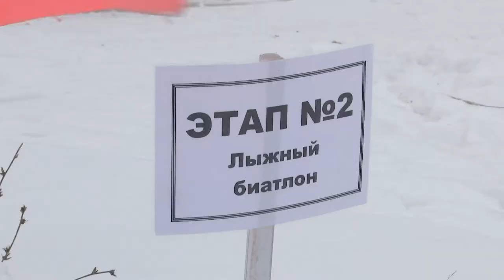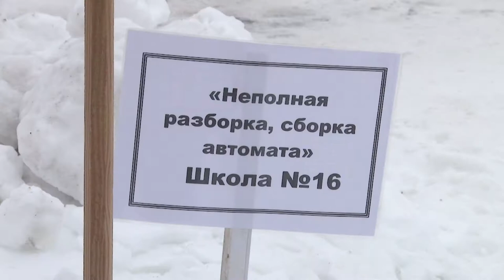Дружина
Накануне Дня защитника Отечества в Саровском политехническом техникуме имени Б.Г. Музрукова провели военно-тактическую игру «Дружина».